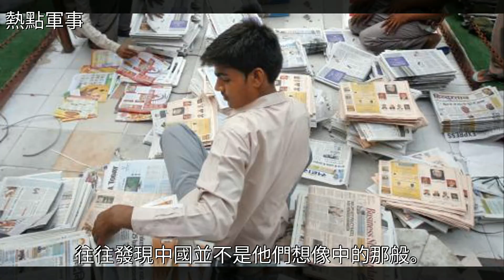印度人對於中國這一現象——坦言：既詫異又羨慕！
印度人對於中國這一現象——坦言：既詫異又羨慕！印度人對於中國這一現象——坦言：既詫異又羨慕！經濟 國際